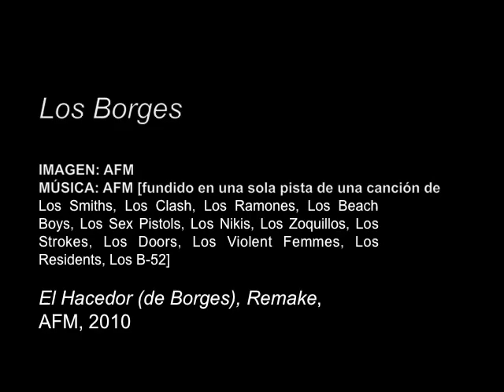Los Borges [del libro: El Hacedor (de Borges), Remake]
Se trata del experimento sonoro que acompaña, en la versión digital, al poema Los Borges, contenido en el libro El Hacedor (de Borges), Remake, de Agustín Fernández Mallo, edit Alfaguara.